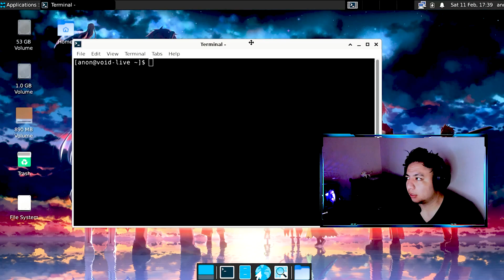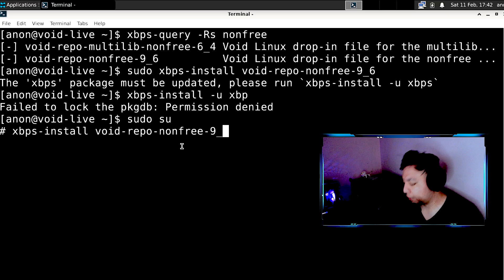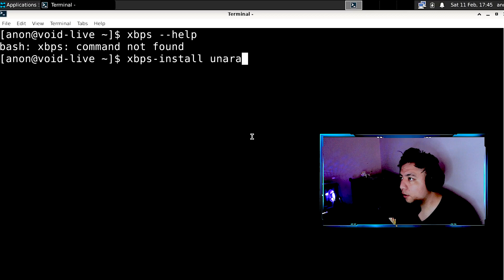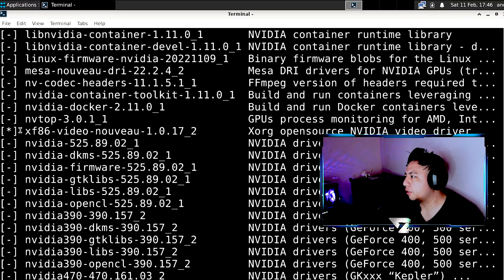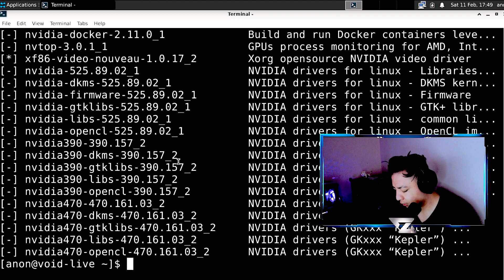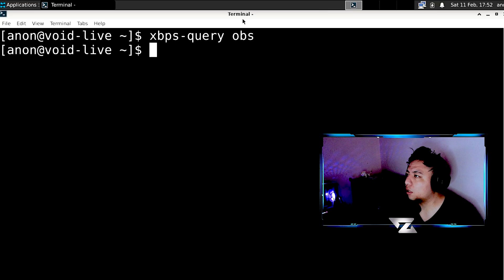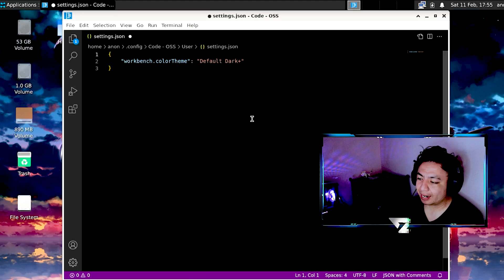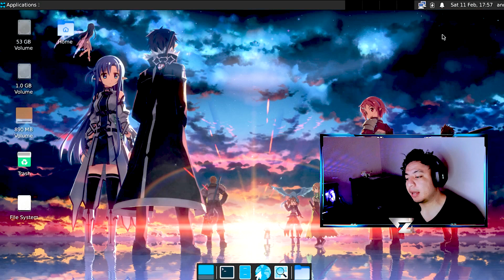DRIVERS NVIDIA VOID LINUX SOLUCION DEFINITIVA